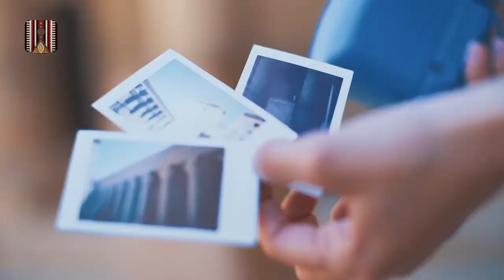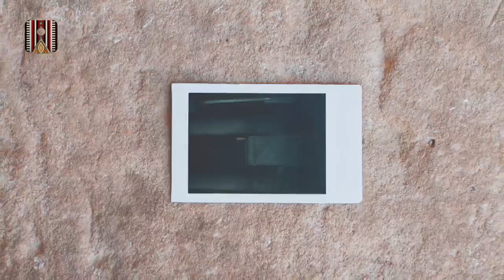Because every picture tells a story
Because every picture tells a story, check out our participants telling their stories in just one frame.